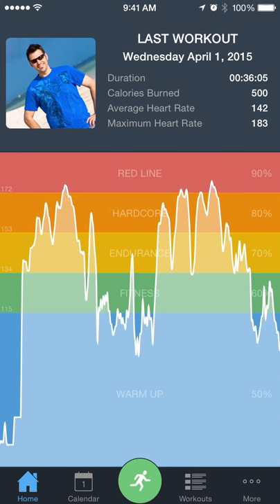motiFIT App Preview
motiFIT takes your fitness training to the next level by visually showing you how hard you're pushing yourself.  There's no cheating when you're using your heart rate to measure the intensity of your workout.

Health App integration keeps all your workout metrics and statistics organized.

Support for the Apple Watch gives you the option to visualize your workout intensity in real-time on your Apple watch, iPhone or iPad.

The intensity ring and historical bar graph will motivate you to burst past your limits.

The post workout chart is a piece of art created from your hard work.  Use it to analyze all the strong and weak points of your workout so that you can come out even stronger next time.

Share your workouts on Facebook or Twitter to help motivate your friends as well as yourself.

Caloric burn, average heart rate and maximum heart rate values are all tracked to keep you in line with your weight loss and fitness goals.

motiFIT is perfect to bring on a run, a bike ride, at the gym or any other type of physical activity.

100% Compatible with VoiceOver for iOS.

A wide range of bluetooth low energy (BTLE / BLE) heart rate monitors are supported for accurate live real-time heart rate readings.

Heart Rate Monitor Compatibility:
 - Polar H6, H7
 - Wahoo TICKR, TICKR RUN, TICKR X
 - Scosche Rhythm+
 - Mio Fuse, Link, Alpha, Alpha 2
 - Jabra Sport Pulse
 - Jarv Run BT
 - Many more